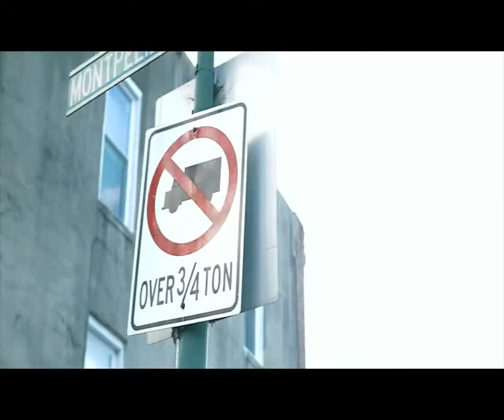Ace Broham - Squad be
Cooling and dragging wit ones who love me comegetrichinc cgr broham loyaltycostnothing grindbeenhustle zone18 yoace squadbe fb ace broham ig cgrbroham Snapchat broham_ace Twitter st8cashbroham